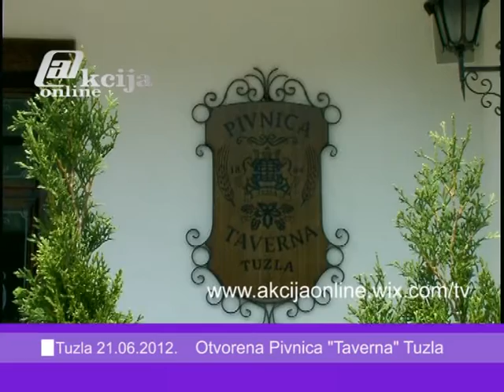Pivnica Taverna Tuzla